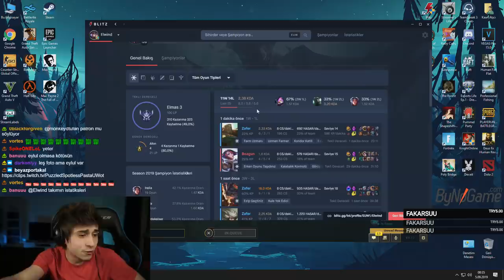ELWİND | YENİ PANTHEON'U İLK KEZ DENEDİM ÇOK RİSKLİ OLDU!! | ÖĞRETİCİ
Selam ben Elwind , BUGÜN SİZLERLE BERABER YENİ PANTHEONU ÖĞRENİYORUZ!!